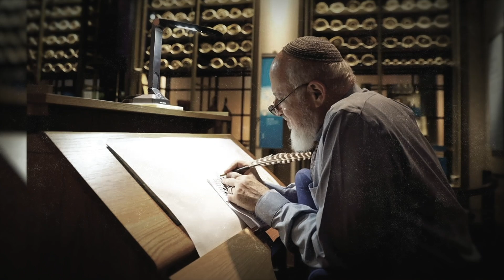What About the Schools of Prophets? | Spotlight on Scripture Ryan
Ryan Hembree highlights the ancient schools of the prophets. Who were they and what does the Bible say about them?

LINKS

SOCIAL